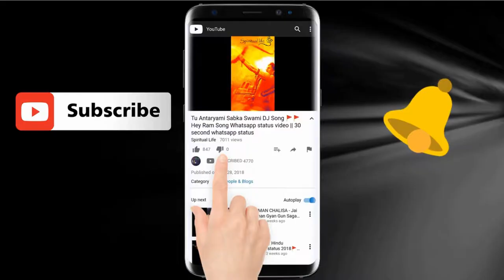Gajannan maharaj padharo 🚩 WhatsApp Status For Ganesh 🚩🚩 Ganpati Bappa Morya Whatsapp Status